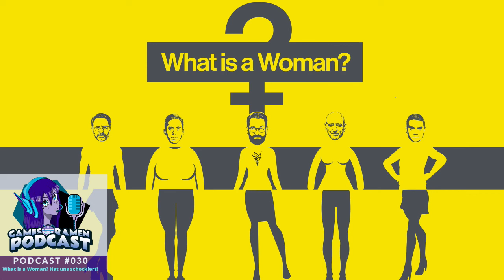Games & Ramen Podcast #030 What is a Woman? Doku hat uns schockiert!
What is a Woman? Eine Doku von The Daily Wire die uns schockiert hat! Wieso ist diese Frage für manche so schwer zu beantworten?

In der "What is a Woman?" Dokumentation von The Daily Wire geht es um genau diese einfache Frage "Was ist eine Frau?" Schockierend ist wie es in Nordamerika anscheinend viele Menschen gibt die diese Frage nicht beantworten können weil sie es nicht wissen oder nicht sich nicht getrauen wissenschaftliche Fakten zu nennen. Dies  in der heutigen Gesellschaft wo man sofort von einer Minderheit aus der LGBTQIA2S+ als "wasauchimmerphob" gebrandmarkt wird. Fast schon wie zu Zeiten der Hexenverbrennung. Viele fürchten sich etwas falsches zu sagen und schweigen deshalb lieber oder schwimmen mit dem aktuellen Kanon.

Darunter zu leiden haben die Eltern, welche sich Sorgen machen, dass ihre Kinder schon in der Schule indoktriniert werden und die Kinder selber, welchen teils im Kleinkinderalter bereits propagiert wird, dass sie ihr Geschlecht selber wählen können ganz nach Lust und Laune.